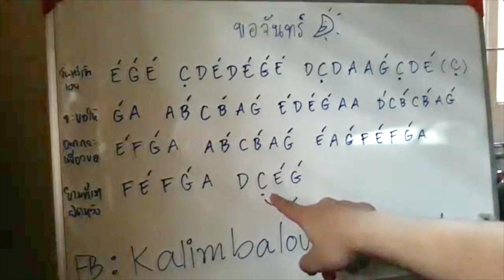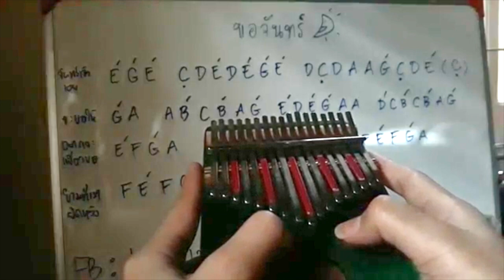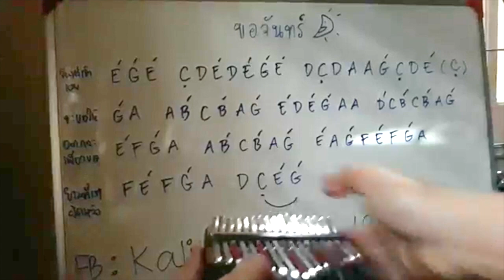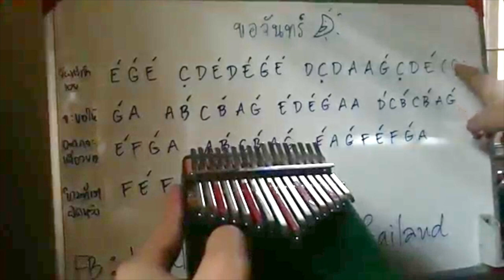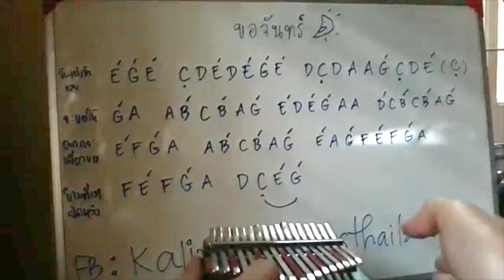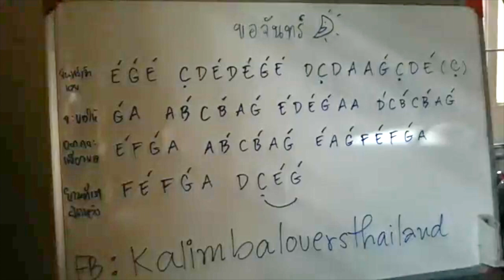เล่นง่ายๆภายใน 10 นาที | สอนเล่นคาลิมบา เพลงขอจันทร์ (Kalimba tutorials) หัดเล่นคาลิมบาง่ายๆ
สอนเล่นคาลิมบา เพลงขอจันทร์ (Kalimba tutorials) หัดเล่นคาลิมบาง่ายๆ

จันทร์เจ้าเอ๋ย
จะไม่ขอข้าวแกงแหวนใด
ไม่ใส่ใจ
ไม่ขอวอนจากดวงจันทร์
แม้ขอจันทร์
ดั่งใจฝันอย่างนั้นได้จริง
มีสิ่งเดียว
ที่คิดจะอยากขอจันทร์
จะขอ
ให้มีแค่ใครคนหนึ่ง
ที่จะไม่ทำให้ช้ำ
และไม่ทำให้เราเศร้าใจ
อยากจะเพียงขอ
ให้มีสักคนเคียงใกล้
ให้เขามีความจริงใจ
และไม่คิดจะทำร้ายกัน
ข้าเคยถูกคนทิ้งไป
ทำให้ใจ
ต้องร้าวรานอยู่เสมอ
ได้ดั่งฝันก็คงได้เจอ
เจอกับใคร
ที่เขามีใจให้จริง
จะขอ
ช่วยซับน้ำตาปลอบโยน
เมื่อยามใจเหงา
ยามที่เราผิดหวัง
มีไหม
จะขอ
จะขอ
ขอจันทร์